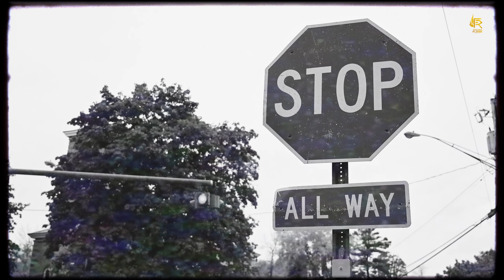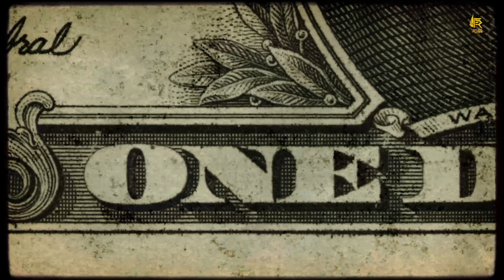FIRST CLASS || SAMRAT PNDT ft DAMAN HAYER ( OFICIAL VIDEO ) LATEST PUNJABI SONG 2024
Title - FIRST CLASS
Artist - SAMRAT PNDT ft DAMAN HAYER
Dop / Video - JASPREET SINGH
Poster - JASPREET SINGH
Producer - TANVEER SINGH SIDHU
Label - GOLDEN FLAME RECORDS

GOLDEN FLAME RECORDS :-

SAMRAT PNDT  :-

DAMAN HAYER :-

BEAT BOI DEEP :-